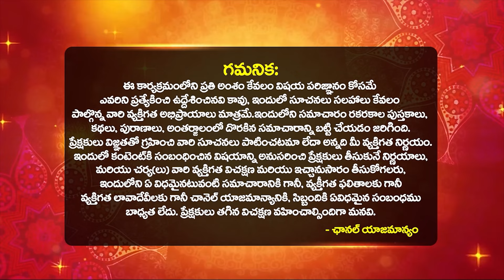మీ ఇంటికి పట్టిన నరదిష్టి పోవాలంటే అమావాస్య రోజు ఇలా చేయండి|Remedies of NaraDisti|Bhakthi Samacharam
మీ ఇంటికి పట్టిన నరదిష్టి పోవాలంటే అమావాస్య రోజు ఇలా చేయండి | Remedies of NaraDisti | nara disti povalante em cheyali..| Naragosha | How To Get Rid From Nara Disti | Remedies and Prevention of Nara Dishti | nara drishti symptoms | How To Identify Nara Disti | Dharma Sandehaalu Explained By Astrologer Jayaprada | Bhakthi Samacharam